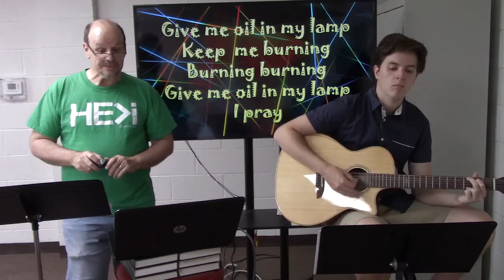Kid's Sing-A-Long with Pastor Terry & David - Week 7 - includes three new sing-a-long songs.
Music is a gift from God. As we sing, not only can we sense God speaking to US through the words or story of a song; but it is also a way that we can offer praise and honor to Him. These sing-a-long songs are note-able children's songs from my generation! Though a few may be known by our children today, many have been lost or replaced. So, take a step back with me and enjoy these songs again as we sing-a-long!